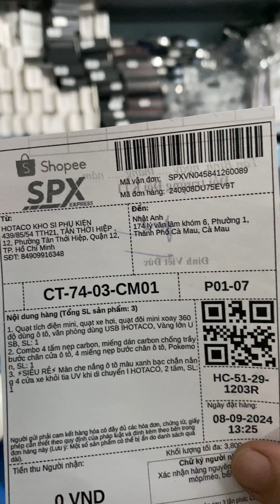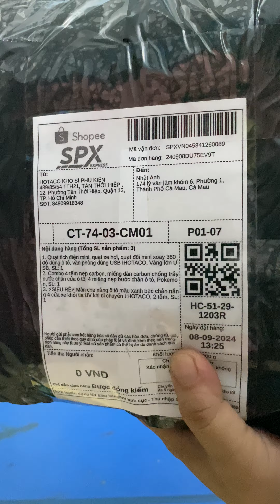quạt đôi shopee ngày 8/9